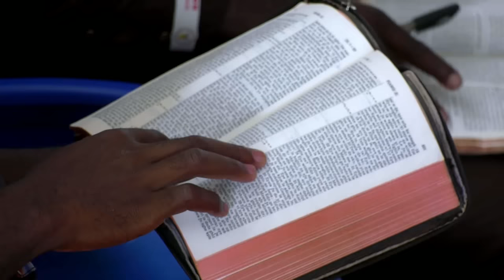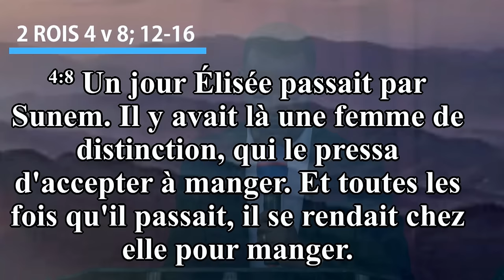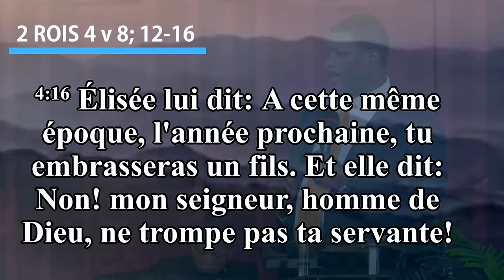Dieu te rencontrera au point de tes besoins, Jeudi Matin 24 Mars 2022